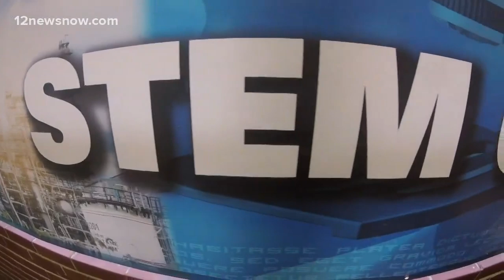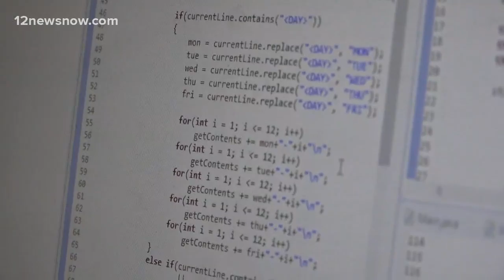Code like a girl: Beaumont teen, Early College student looking to make her mark in tech industry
Lizbeth Trujillo and her teacher are working to break down walls and show young women that they can do it.